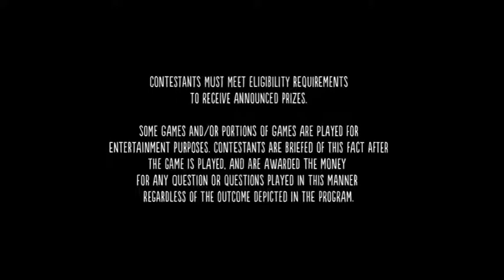Billy On The Street - Season 2 Episode 10 - [Full Episode]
TTIOT

                                                                          ▲▲▲👽👽 MY CHANNELS 👽👽▲▲▲